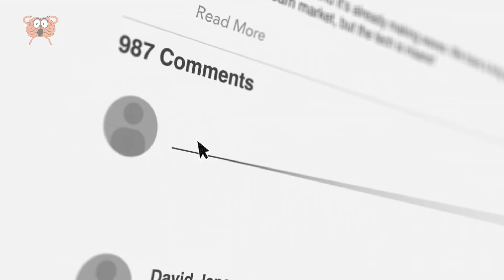Las 10 Playas Más Peligrosas Del Mundo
Cuando soñamos con vacaciones, a menudo nos vienen a la mente hermosas playas de aguas turquesas y abundante sol. Sin embargo, algunas de estas pintorescas playas pueden albergar peligros ocultos para los turistas desprevenidos. En el vídeo de hoy, exploramos las 9 playas más peligrosas del mundo, desde aguas turquesas infestadas de tiburones hasta costas llenas de cocodrilos en Asia. Quédese con nosotros hasta el final para no perderse nada.